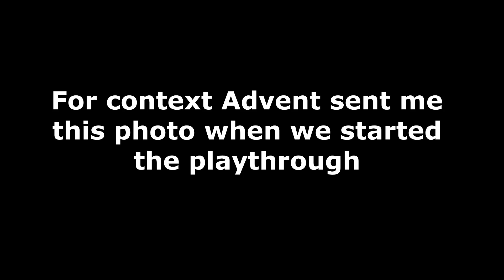Getting the Taco Bell recipe from big bird | DS3 w/Advent #7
the adventures of big bird and his spicy bowl